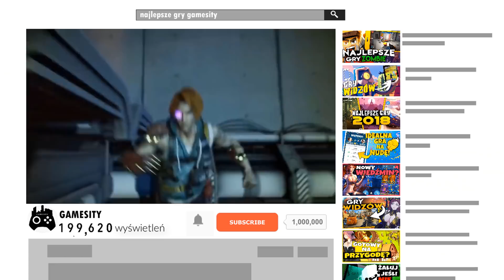FAJNE GRY na TELEFON poniżej 100MB na ANDROIDA & iOS 2019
W dzisiejszym filmie zaprezentuje gry na telefon 2019 android ios, które są multiplayer (online), offline (bez internetu), gry z najlepszą grafiką. Zobaczysz też gry podobne do fortnite oraz gry na telefon z otwartym światem survival. Najlepsze gry na telefon 2019